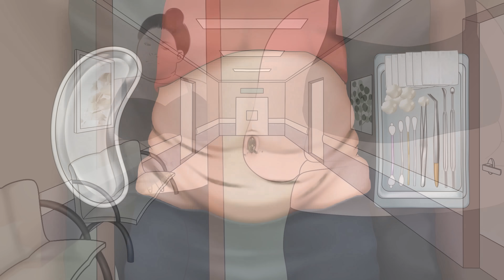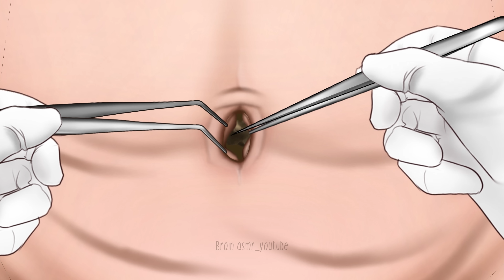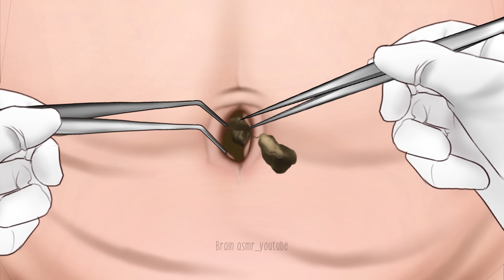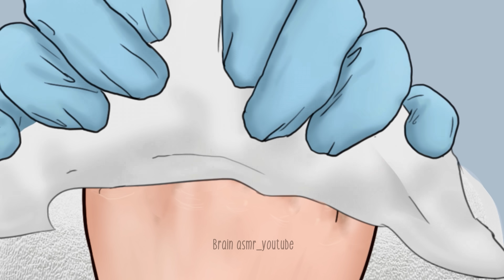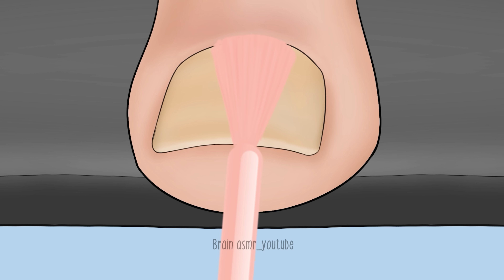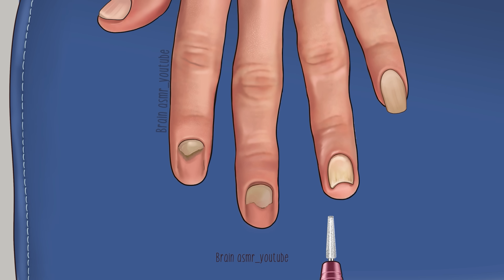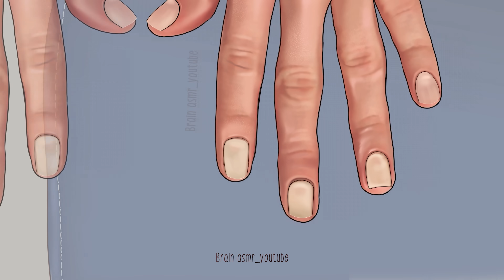ASMR Dirt and stone removal in deep belly button of fat girl | Cleaning navel animation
After 10 years, fat girl decided to clean dirt and stone thing that had been stuck, was removed, which is a process that left us feeling extremely refreshed and satisfying.